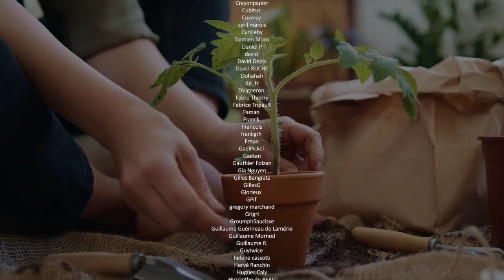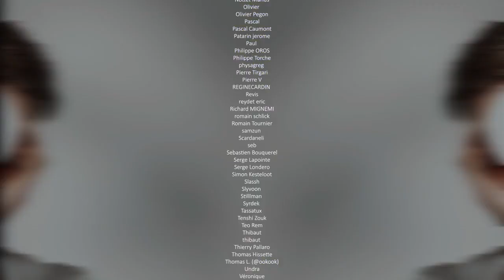448 - Réveil en coup de fouet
Sommaire - TimeCode :
00:00 - Intro
02:43 - Le Dodo des Zozios avec Cleora
16:49 - Réponse au Quiz avec Eléa : Il faut orienter son lit (la tête) au nord ?
34:43 - Chronique d'Adrien : La physique des cordes et des fouets dans le BDSM
53:01 - Outro

Et comme chaque mois c’est le retour de nos épisodes roue libre avec plein de petites chroniques qui partent dans tous les sens ! Ce soir, on commence par deux petites berceuses sur le sommeil. Comment dormir, du Nord au Sud et d’Est en Ouest. Mais ce sera ensuite réveil en coup de fouet avec une chronique un peu spéciale sur la science de François de Sade et de Léopold Masoch. Vous écoutez l’épisode 448, bienvenue sur Podcast Science !